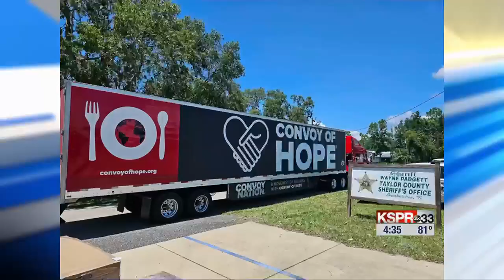Ozarks organizations head east for Hurricane Debby relief efforts